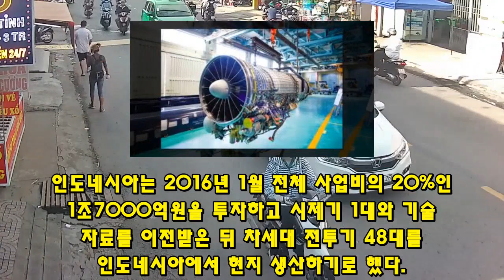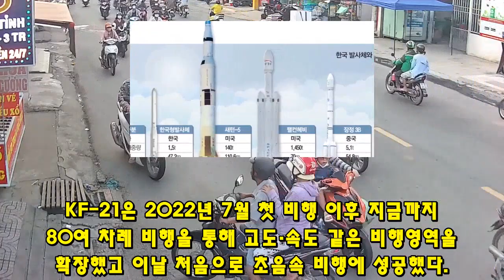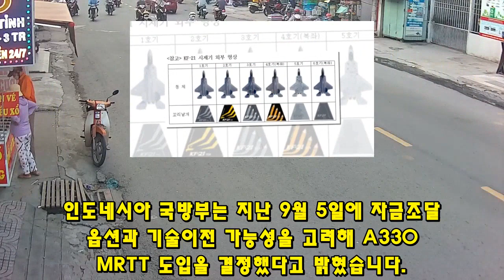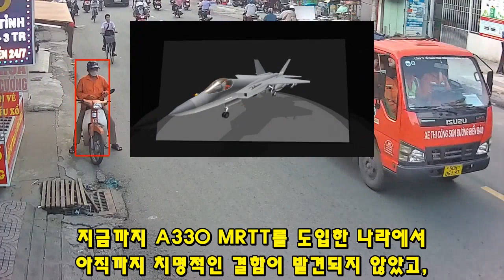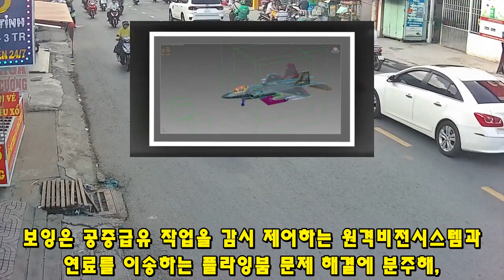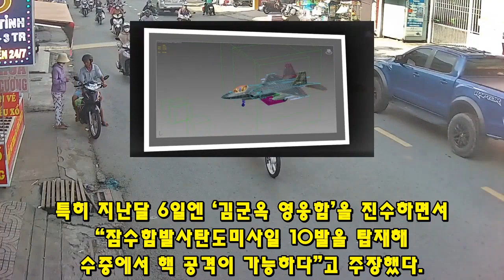KF-21 전투기 675차 비행 국산엔진 항공시험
1129KF-21 전투기 675차 비행 국산엔진 항공시험